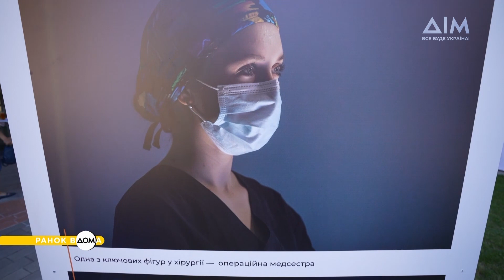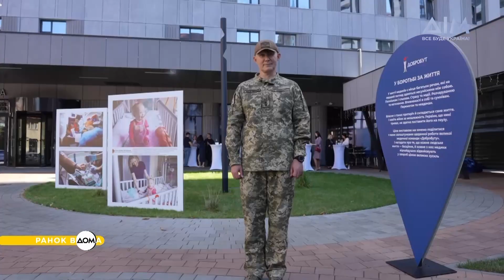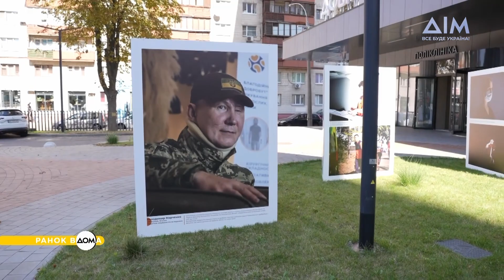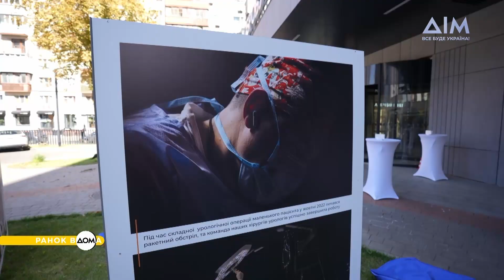"В боротьбі за життя": виставка про лікарів-героїв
На подвір'ї столичної клініки "Добробут" влаштували фотовиставку, присвячену лікарям, як знак подяки за порятунок військових і цивільних.
Головна мета виставки "В боротьбі за життя" - показати щоденну важку роботу команди лікарні і розповісти історії пацієнтів, які вижили завдяки їхній праці. Усі деталі дізнавайтеся у сюжетів програми "Ранок Вдома".